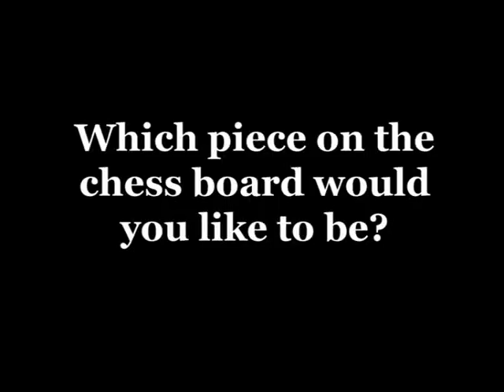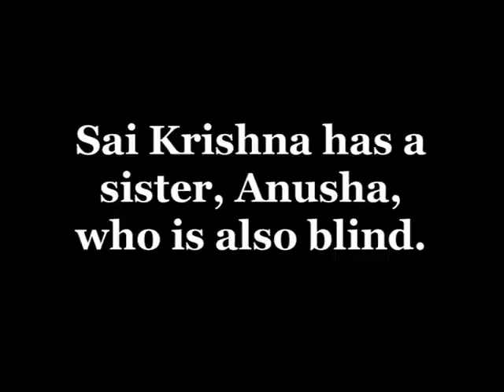Rhea Lobo - Blind, but sure can see!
2015 International Entrant in the Focus On Ability Film Festival.

"Blind, but sure can see!" is the story of Sai-Krishna- A young visually impaired person who is a national-level chess player. Although he's blind this has never stopped him from achieving his dreams. His positivity and never say die attitude is strikingly contagious.